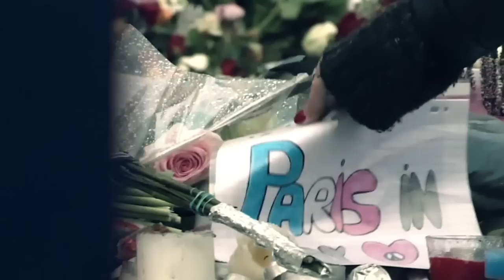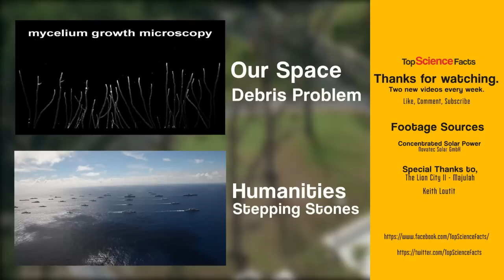Humanity's Final Chance.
In the near future, an event may happen than nearly wipes out the human race. The few survivors will be charged with rebuilding civilization but had modern day society taken all the available resources that would be needed to rebuild civilization?

Could we use hydroelectricity, solar and biomass to get the thermal energy required to melt metals, create pharmaceuticals and reach the heights modern civilization is now at?